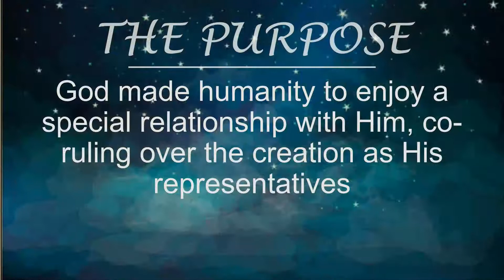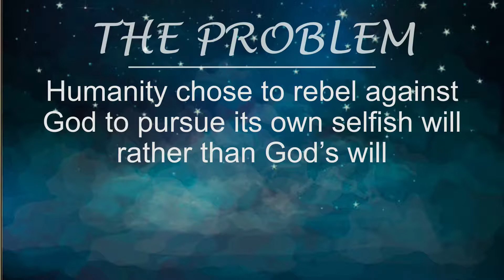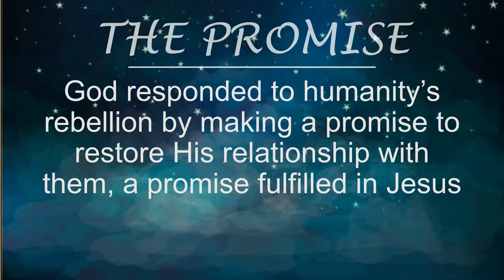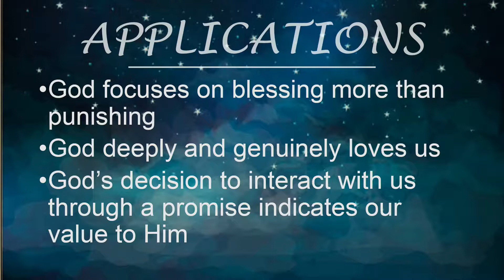Advent Part 1 December 02, 2018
We will begin by considering the beginning of the Bible's story, moving from the creation to the introduction of Abraham. That narrative section of the Bible introduces God's purposes for the creation, the sin problem that frustrated His intentions, and His promise to restore His creational purposes, a promise that would eventually find fulfillment in Jesus